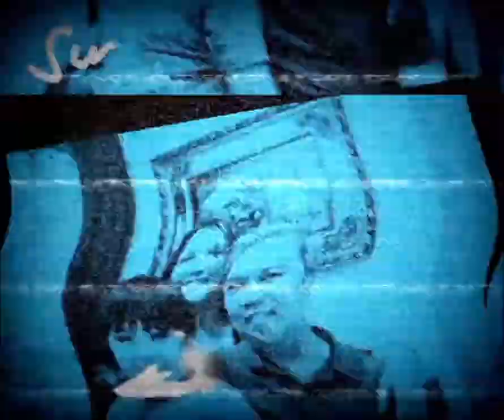ASIA'S CLEAREST SEA WATER WITH SAND BAR? We enjoyed it in Batangas!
Family island tour provides awesome nature experience. Look around and you will discover a lot of scenic places, especially hidden sand bar  with clearest sea water. A wonderful nature experience for the entire family indeed.